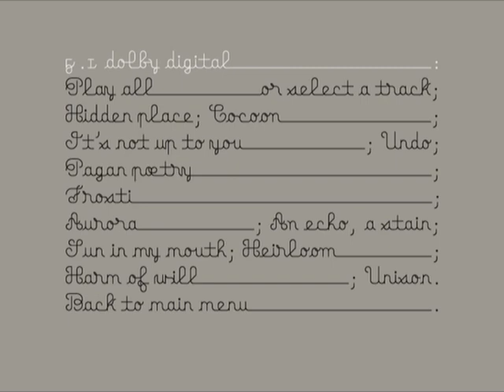03. Bjork - It's Not Up to You (Vespertine 2001) (Remastered 2006) NTSC DD 6 [Audio Only]